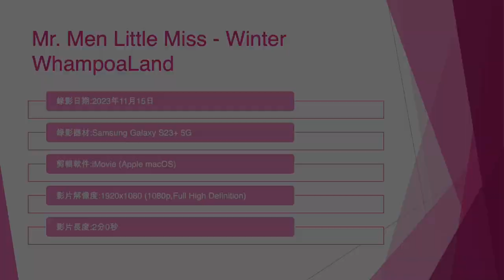Mr. Men Little Miss - Winter WhampoaLand (2) - 2023年11月15日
錄影日期:2023年11月15日
錄影器材:Samsung Galaxy S23+ 5G
剪輯軟件:iMovie (Apple macOS)
影片解像度:1920x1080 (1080p,Full High Definition)
影片長度:2分0秒